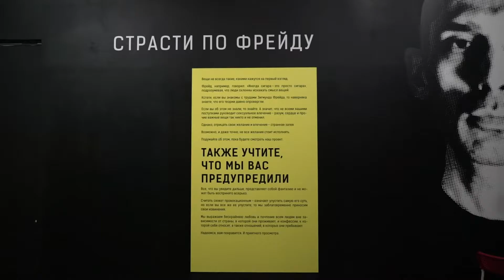Страсти по Фрейду/ Церемония открытия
Мультимедийная выставка "Страсти по Фрейду" открылась 9 февраля в Центре дизайна ARTPLAY  (Москва).